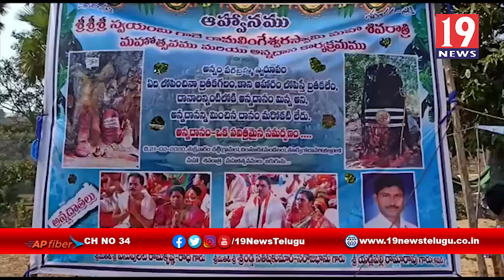రామలింగేశ్వర ఆలయంలో మహాశివరాత్రి ఉత్సవాలు ఘనంగా ప్రారంభం -తూర్పు గోదావరి జిల్లా చింతూరు